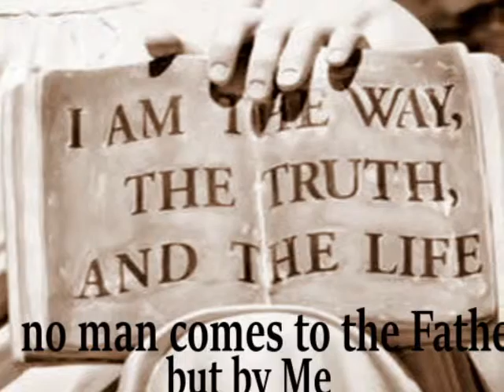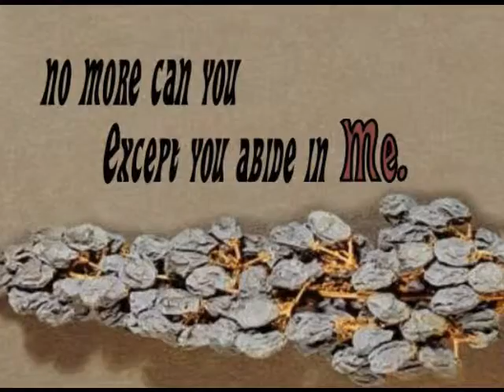HA LLE LU © 2016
The video presentation of "HA-LLE-LU" © 2016, featuring limited lyrics and visuals to accompany the scriptures from the Gospel of John.